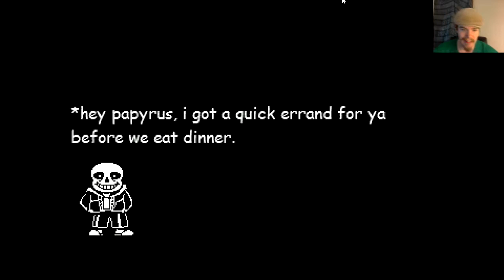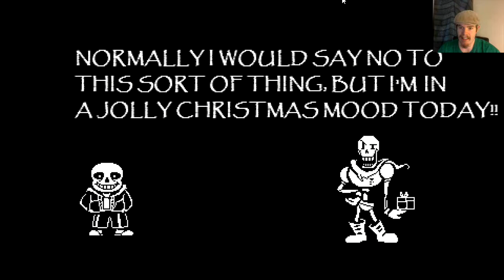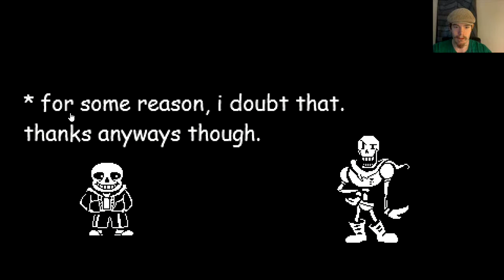Papyrus BIG Christmas Adventure | GEARS AND SPIKES!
Returning to a horribly trolly game, you know for hiyucks. You can check out my stream of my blind playthrough on my stream channel of course.